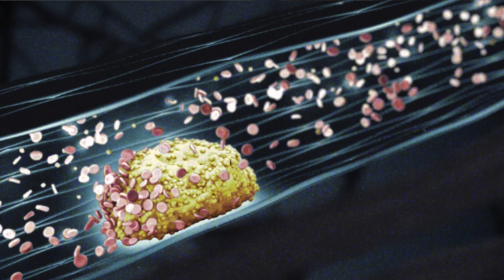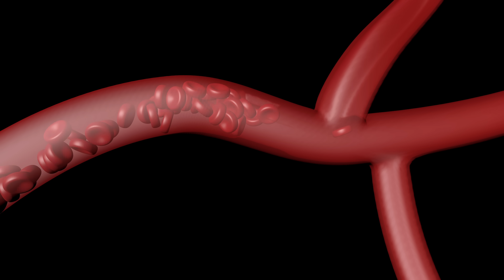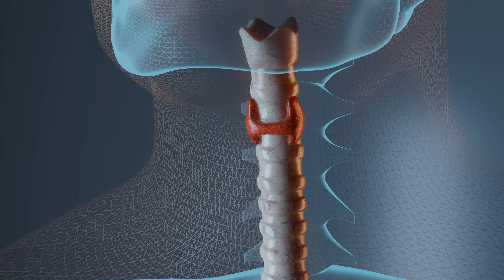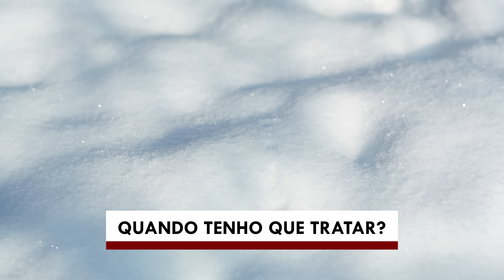Mãos e Pés GELADOS? Alerta! 9 Causas, Doenças e Soluções Vasculares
Veja o vídeo indicado do momento institutoamato Já se perguntou por que seus pés e mãos às vezes se sentem como se estivessem prestes a congelar? Não se pergunte mais! O Dr. Alexandre Amato está aqui para explicar as causas do congelamento dos pés e das mãos, assim como para evitar que isso aconteça

Saquinho de Hot Hands para esquentar mãos e pés é realmente MUITO BOM.
Aquecedor de mão de pelucia
Aquecedor de mão recarregável
Aquecedor natural
Almofada aquecedor de pés
Meias quentes

Se você é alguém que muitas vezes sofre de extremidades frias, não deixe de assistir a este vídeo! Você aprenderá o que pode estar causando seu desconforto, e o que você pode fazer para combatê-lo.

Você tem os pés e as mãos geladas? Você não está sozinho. Aprenda mais sobre as causas deste problema com o Dr. Alexandre Amato neste vídeo.

Já se perguntou por que seus pés e mãos congelam no frio? Não se pergunte mais! Neste vídeo, o Dr. Alexandre Amato explica as possíveis causas do congelamento dos pés e das mãos.

00:00 Introdução
01:11 Dormência ou sensação de frio?
02:24 Quando é um problema?
02:57 Genética
03:52 Obesidade
04:49 1 causa comum
06:08 2 causa - estresse
07:17 3 causa - tabagismo
08:35 4 causa - má circulação
10:01 5 causa - anemia
10:52 6 causa - hipotireoidismo
11:21 Lipedema
11:41 Raynaud
12:07 Diabetes
13:06 Quando procurar o médico?
14:06 Dicas para evitar
15:22 Exercício físico
15:46 Hidratação
16:16 Segredo

Estamos à disposição na Av Brasil, 2283. institutoamato dralexandreamato feômeno de raynaud pés frios síndrome de raynoud
👉️ As informações contidas nos vídeos deste canal não pretendem substituir a consulta ao profissional médico ou servir como recomendação para qualquer tipo de tratamento. Em caso de dúvidas sempre procure o seu médico.
👉️Trata-se de vídeo meramente educativo, objetivando instruir a população sobre diversos assuntos que envolvem a saúde.
👉️A Medicina é uma ciência em constante mudança, os vídeos são produzidos baseados nos conhecimentos mais recente até a data.